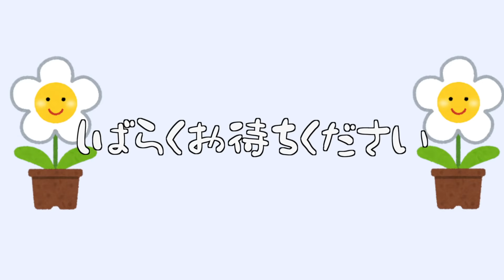【つらい】真夏の炎天下の低速道路の焦熱地獄が嫌いすぎるOL【ツーリング】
でも冬よりマシかな

週5で働く会社員YouTuberもとい、OLです！